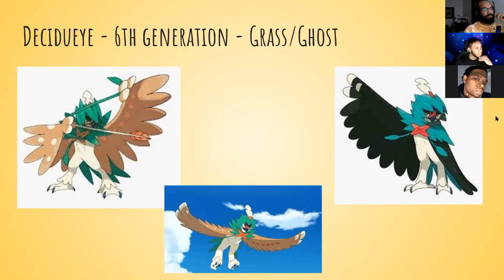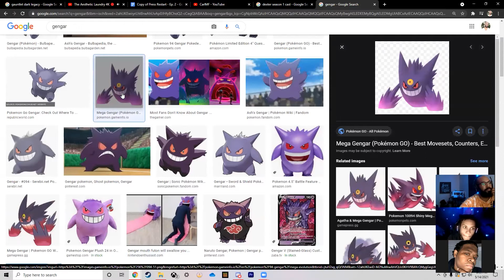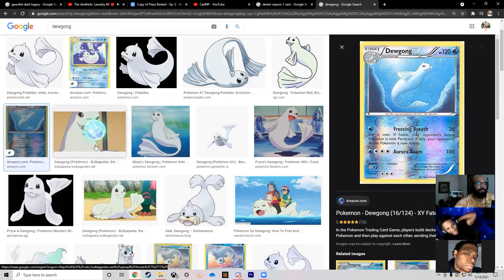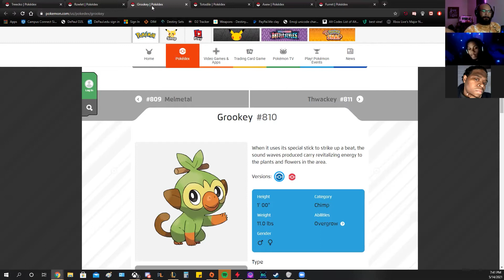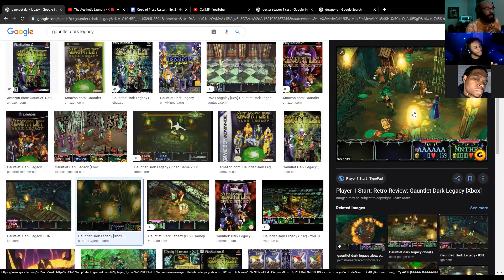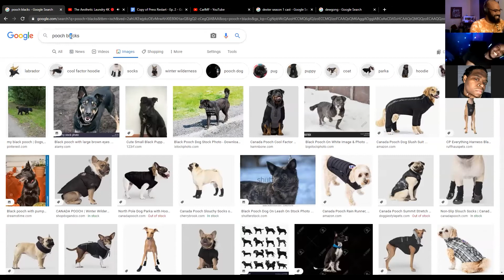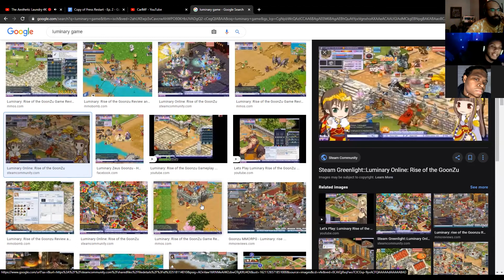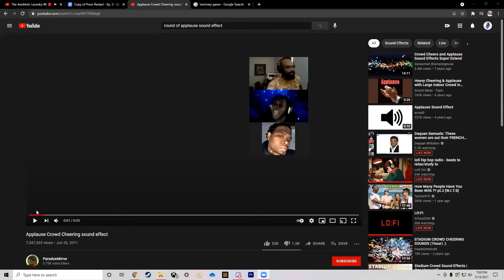Press Restart - Episode 4!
Your favorite podcast is back! Press Restart aims to be the #1 gaming podcast that celebrate Black voices and positivity! Search us on Spotify, Apple, and Google podcasts if you'd prefer audio versions!

This week:
1. Message to your ex?
2. Which anime moment pulled emotion from you?
3.  Top 5 Pokemon
4.  One game/series we'd love to see get a revival

Schedule - Published weekly

Carl's socials: @CarlMF_ on Twitter and Twitch
Clay's socials: twitter @TNEREFFID_MI  and Twitch @ibstanding
Daniel's socials @tharealist
Marco's socials @thewinslowgamer